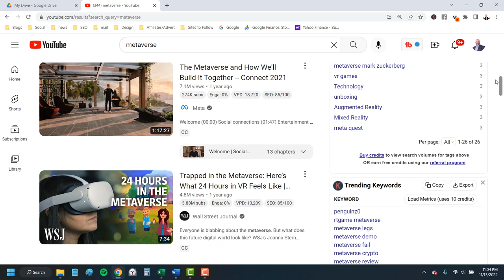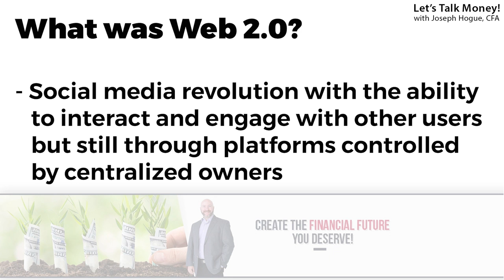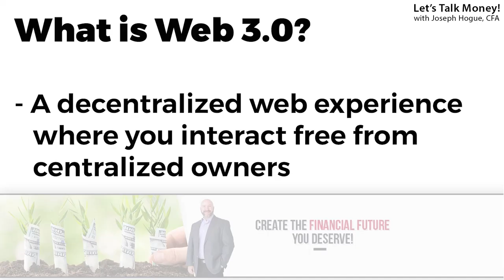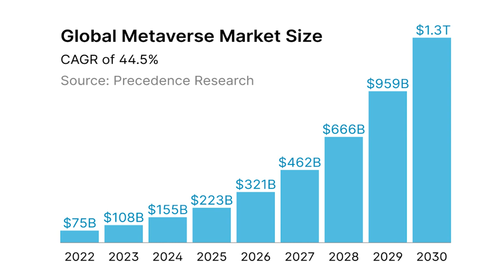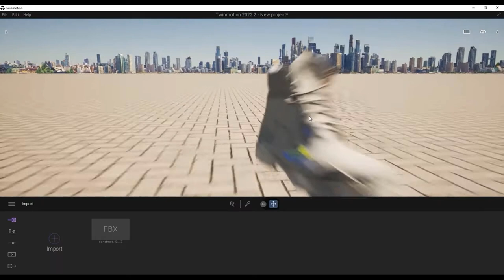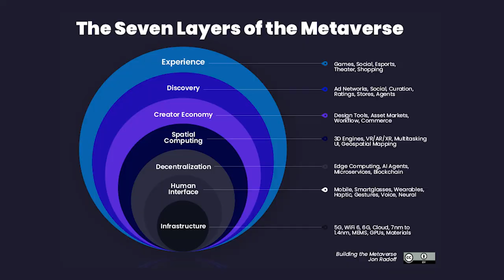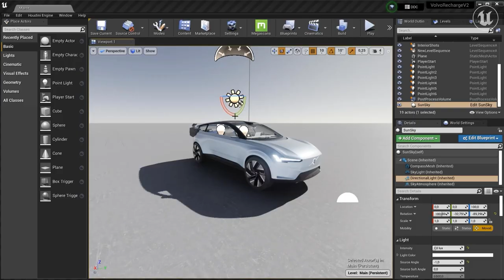The Only Metaverse Stock to Buy Right Now | Metaverse Explained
The metaverse and Web 3.0 may be disappointing investors now but it is the future. Understand the seven layers of the metaverse and how to invest.

Is there any doubt we are all heading towards a Web 3.0 experience and the kind of augmented reality experience in the metaverse? In our games, on social and in movies we want a more immersive experience.

Just like the crashing of the dot-com bubble had people saying the internet was dead…only to see it change our lives in the years to come, I can say without a doubt that the metaverse pessimists will realize those with the last laugh are then ones positioning for that same kind of growth.

Web 3.0 is about decentralization, where nobody owns the tools you use to interact online.  Here you become the exclusive owner of your digital self.

The metaverse is much more than just virtual reality or the clunky world Facebook is trying to build. It’s the visual representation of that idea that is Web 3.0!

The metaverse and the companies benefiting will be multiple times larger than this because it will integrate so many more facets of our reality than just social media and Web 2.0 does. Precedence Research estimates 44% annual growth in metaverse revenue to $1.3 trillion by the close of the decade. That’s from just $75 billion this year and I think even this growth could be underestimated.

Really understanding the metaverse opportunity and that deal I’m watching on Dizraptor though means understanding what it is and the companies involved each step of the way. For this, entrepreneur Jon Radoff has outlined the seven layers of the metaverse, explaining the value chain and technologies behind it.